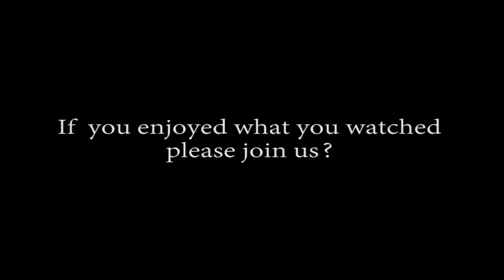(Day 6) Box Making and Veneering + Assembly of Custom Made Picture Frame + Chopping board mistake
Day 6 of Lock-down. Fitting Solid Edging and shaping on the Blackbean Boxes we have been working on all week. As well as Making Plinths for Box bases. Veneering the last of the Heart Inserts. Finish off chair repaired that was started yesterday and start another repair on a different chair. Questions answered and demonstrations can be requested. All live no outtakes and in real time. Plus all the usual chat and Q&A